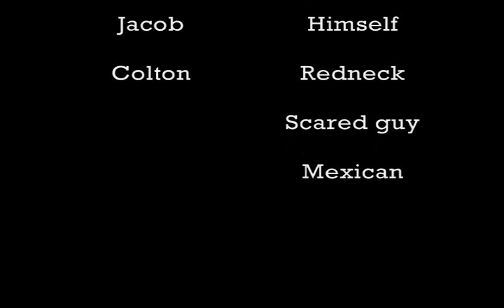BALLS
People hitting balls at people